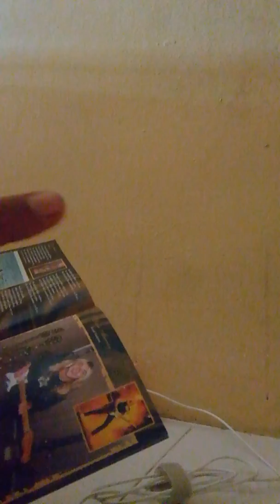34 ปี ไออ้อน เมเด้น "Piece of Mind"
อัลบั้มที่สี่ ของปีศาจเหล็กกล้า Iron Maiden "Piece of Mind" 1983